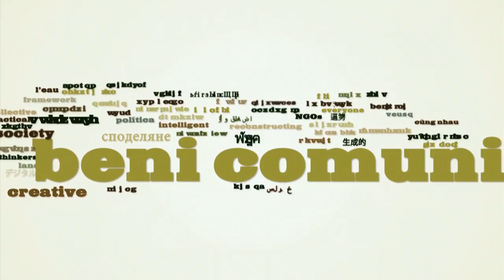Le 22 Avril à Montréal - Le bien commun est sur toutes les lèvres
Pendant la manifestation du 22 avril, Jour de la Terre, à Montréal, nous avons demandé aux participants leur définition du "bien commun".
Cette vidéo est réalisée dans le cadre du projet remixbienscommuns , oeuvre collaborative multimédia en ligne qui propose des "Itinéraires en Biens Communs" pour découvrir et enrichir le mouvement mondial des Communs.

Images et montage: Claudia Gama
Entrevues: Alain Ambrosi